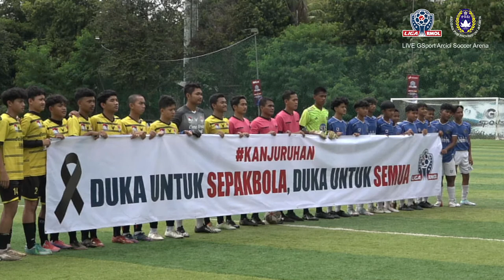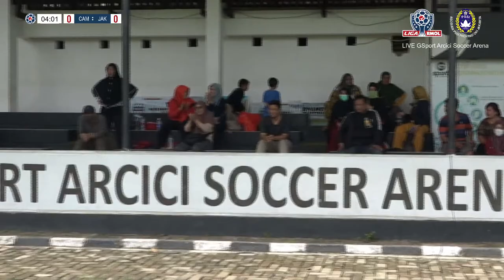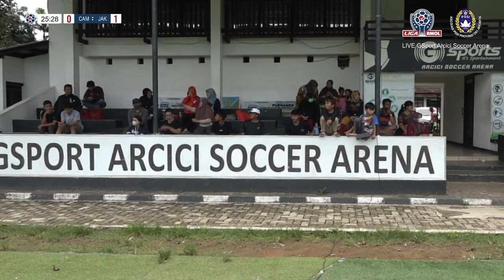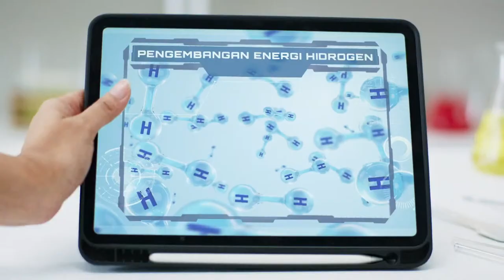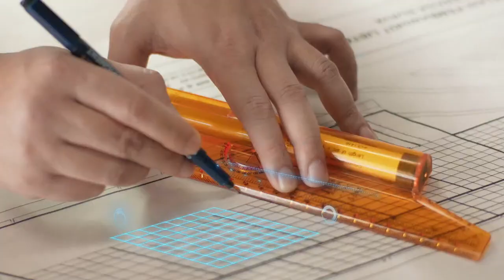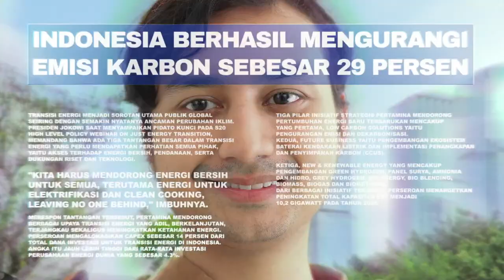LIVE LIGA RMOL 2022 Pekan Ke-5 (Sabtu, 08 Oktober 2022) GSport Arcici Soccer Arena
LIVE LIGA RMOL 2022 Pekan Ke-5

GAME 1_DIKLAT ISA U16 VS ABIMANYU SA U16

GAME 2_CAMP 82 FA U13 VS JAKS SOCCER U13

GAME 3_ERLANGGA FA U16 VS RFA JAKARTA U16

GAME 4_MC UTAMA U13 VS PUTRA RALIN FA U13

GAME 5_PRO:DIRECT U16 VS PUTRA RALIN FA U16

GAME 6_PRO:DIRECT U13 VS ENDANG WITARSA SS U13